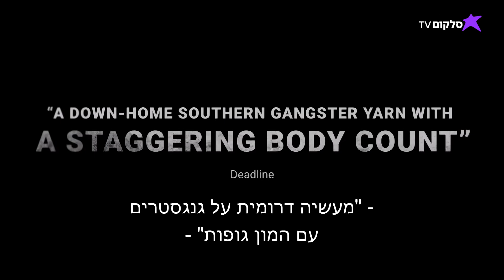הסוכן בקרוב בסלקום TV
סלקום TV – הטלוויזיה המנצחת של ישראל עם כל התוכן שאתם אוהבים, איפה וכמה שתרצו!

בסלקום TV תיהנו מספריית VOD עצומה הכוללת סדרות HBO, סדרות ישראליות, סרטים שוברי קופות, עולם שלם של תוכן לילדים וכל עולם הספורט מחכה לכם כבר עכשיו על המסך.

אתם מוזמנים לחוות טלוויזיה חדשה המאפשרת צפייה בכל זמן, ממגוון מכשירים, במחיר מנצח.

עדיין אין לכם סלקום TV? הצטרפו עכשיו:
היכנסו לבלוג שלנו ››
בואו להכיר את הסדרות של סלקום TV››
כל העדכונים החמים בעמודי הפייסבוק והאינסטגרם שלנו ››